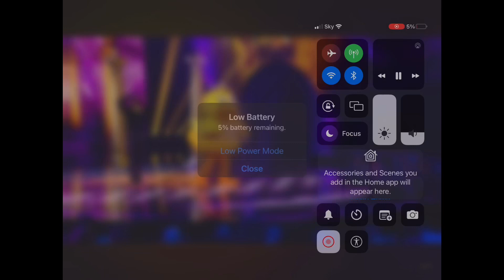The Masked Singer Performance Ranking S1 EP1